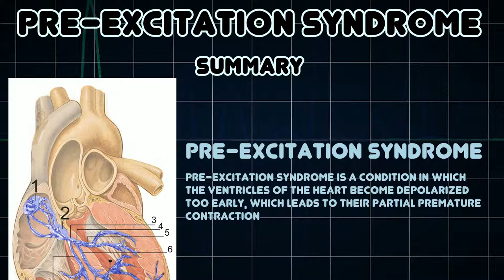Pre-excitation syndrome (Medical Condition)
Symptoms, risk factors and treatments of Pre-excitation syndrome (Medical Condition)

Pre-excitation syndrome is a condition in which the ventricles of the heart become depolarized too early, which leads to their partial premature contraction